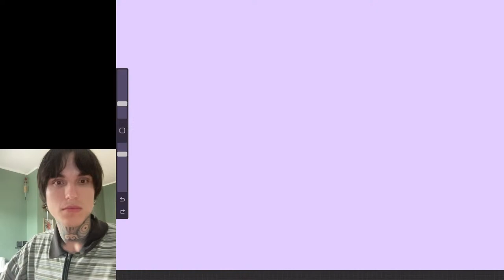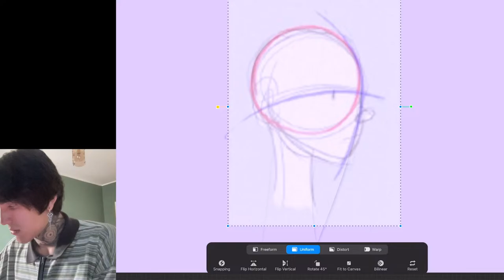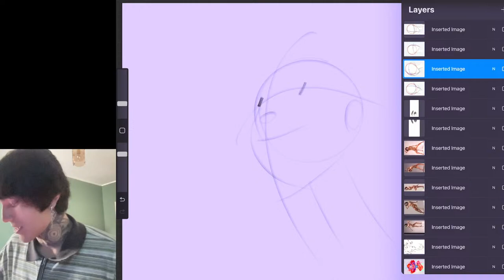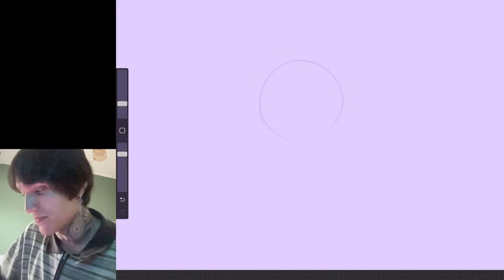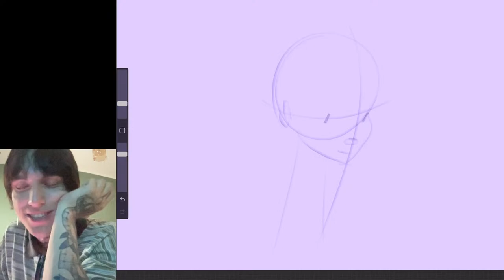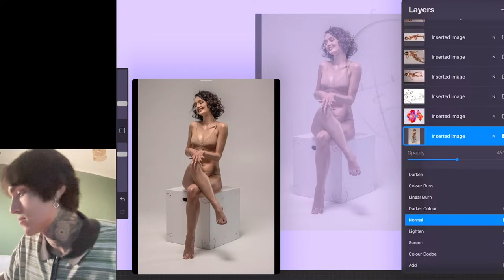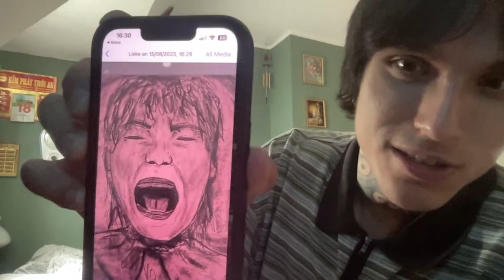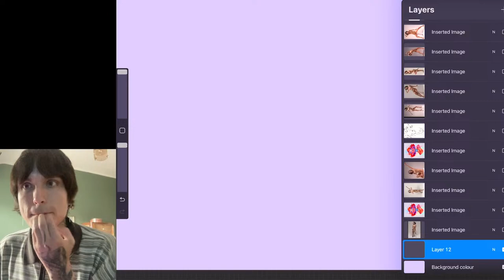productivity live stream (digital painting) & video soon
hi

you can chat with me, i don't bite. i am generally very lovely and text u back. or just lurk around. xo